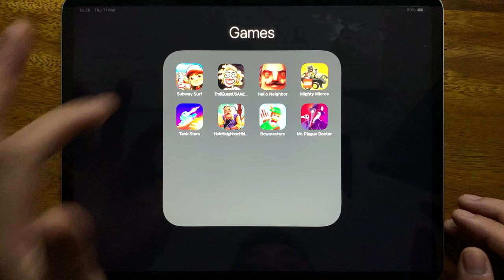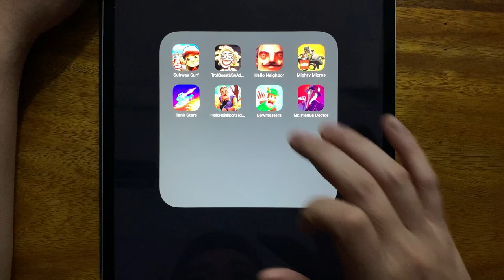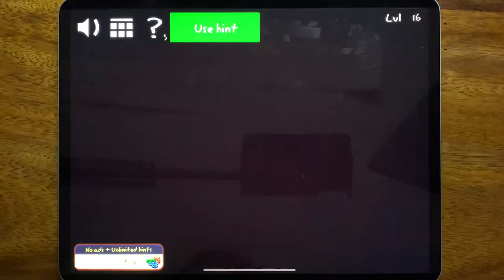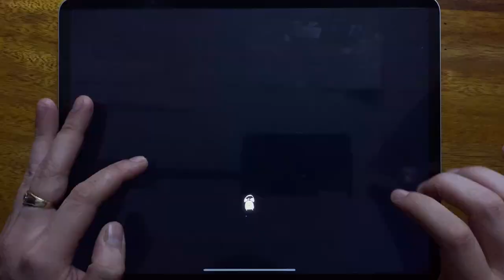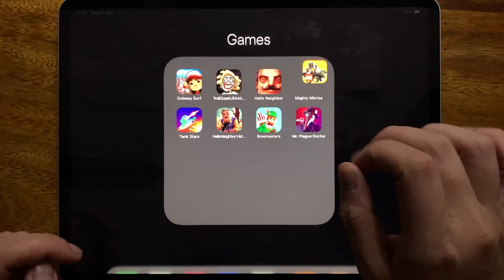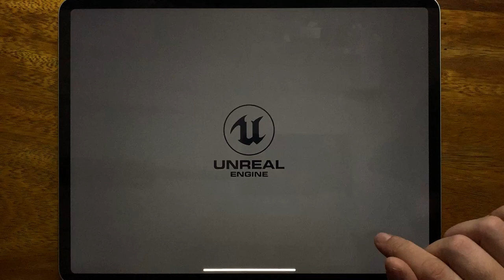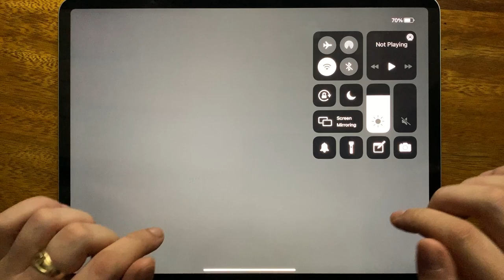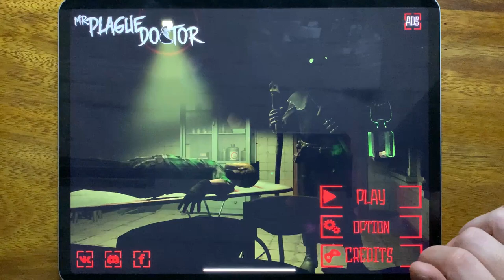Subway Surf, Troll Quest USA Adventure, Mighty Micros, Tank Stars, Hello Neighbor Hide and Seek...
Subway Surf, Troll Quest USA Adventure, Mighty Micros, Tank Stars, Hello Neighbor Hide and Seek, Bowmasters, Mr Plague Doctor